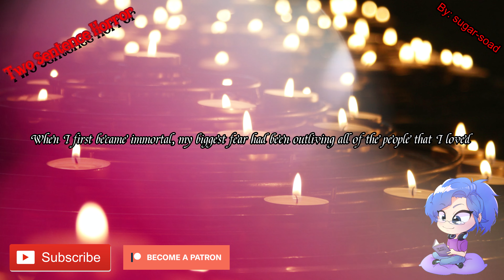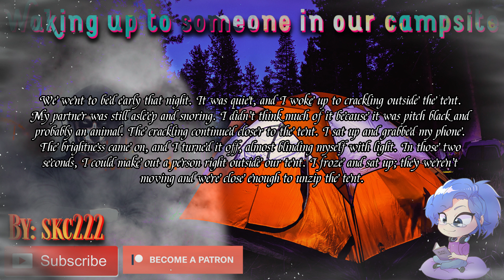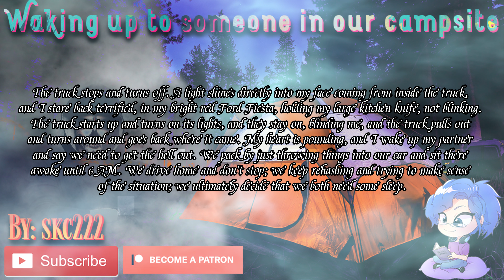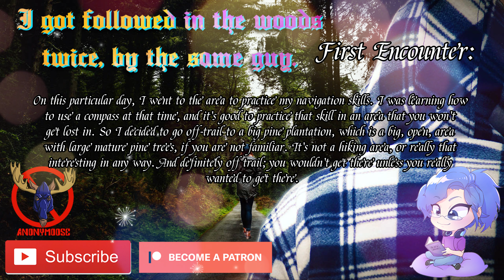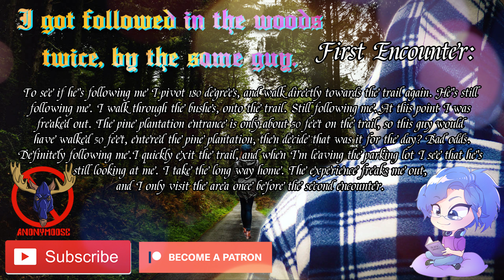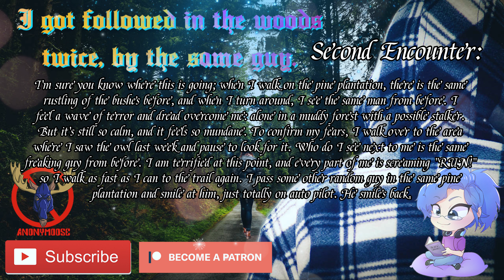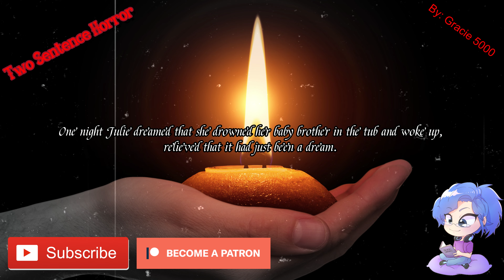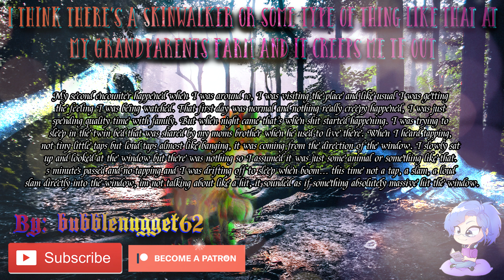3 Creepy Encounters In The Woods - True Scary Stories - Volume 9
Today we have 3 creepy encounters in the wood. I hope you enjoy them today and as always thank you to the users that let me read their stories.
Sleep Tight and don’t let 42 bite!

0:00 - Intro
0:26 – 2SH #1 - sugar-soad
0:52 – Story #1 -skc222
6:34 – 2SH #2 - Monechetti
6:58 – Story #2 - Anoynmoose
15:47 – 2SH #3 - Gracie 5000
16:18 – Story #3 - bubblenugget62
26:17 – 2SH #4 - TheLavaFall
26:37 – Outro
27:25 – Sunday Word

All links to stories and more are on my website now, due to Youtube not liking linking to Reddit.
Some Photos, Texts and other elements of the video are found
Friday is Past coffee Streams for Podcast and Live Stream on YT and Sunday is Day or Night. Saturdays I have a coffee live stream.
Day Stories are your true stories. Let’s not meet, glitch in the matrix and all stories said to be true by the author. All brought to me by To.
Night Stories are those fictional stories. Like No sleep, creepypasta and others like that. All brought to me by 42.